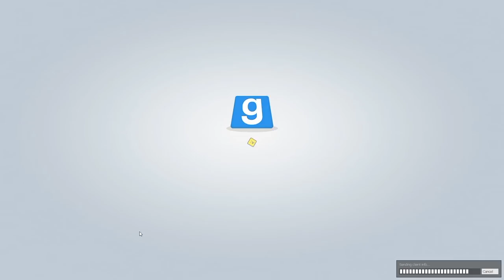Christmas Is Cancelled! + Wildcat's Last Time Playing? - Gmod Deathrun "Xmas" Course Funny Moments